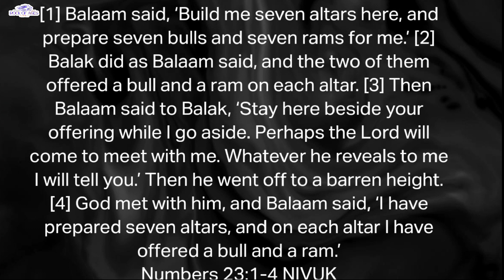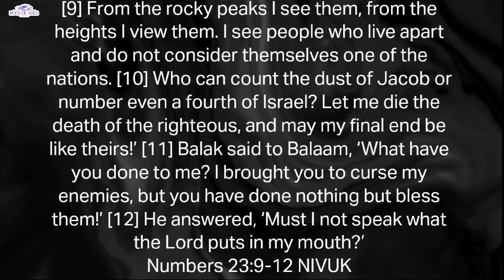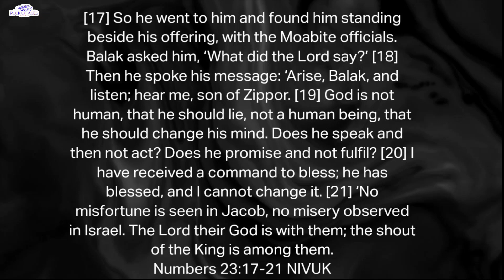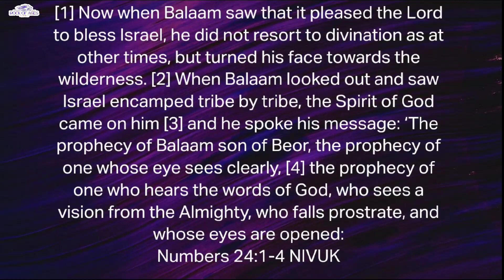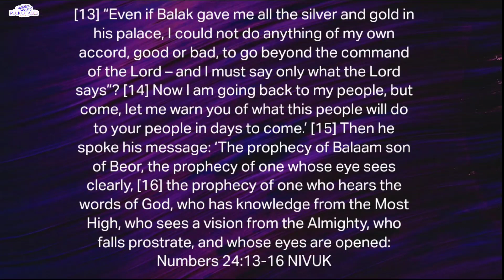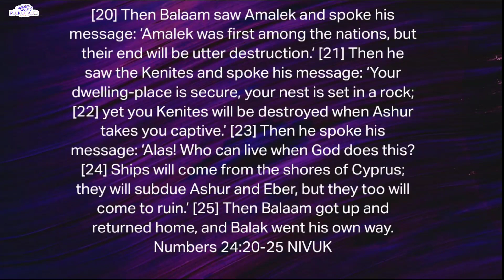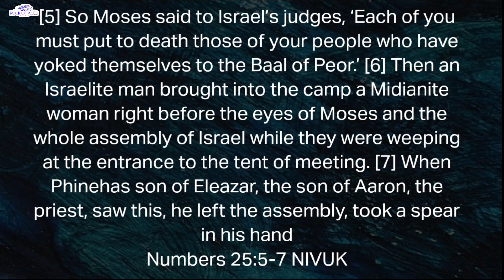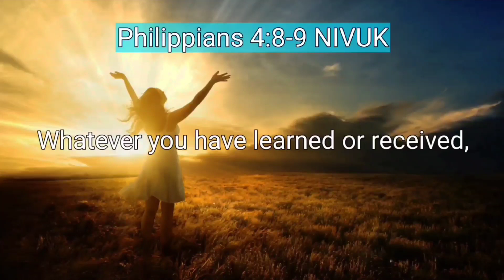Bible in One Year Challenge Day 52 (02/21/2024) - NUMBERS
Numbers 23
Numbers 24
Numbers 25

Verse of the Week: ‭‭Romans 8:2‬ ‭NIV
"because through Christ Jesus the law of the Spirit who gives life has set you free from the law of sin and death."